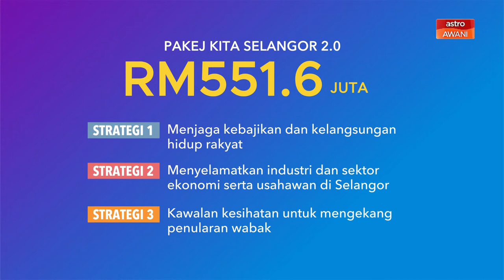Investment Insider EP1: Propelling Selangor to be ASEAN's Industrial Hub & Trade Gateway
Attracting investments in times of pandemic is no easy task. How is Selangor reacting quickly to challenges and keeping the state as leading destination for investments? Take a look at this Episode 1 of Investment Insider to get insights from MB Dato’ Amirudin Shari, State Exco Dato’ Teng Chang Khim and Invest Selangor CEO Dato' Hasan Azhari.

Watch all the latest episodes of Investment Insider every Saturday, 9.45PM on Astro AWANI, channel 501.